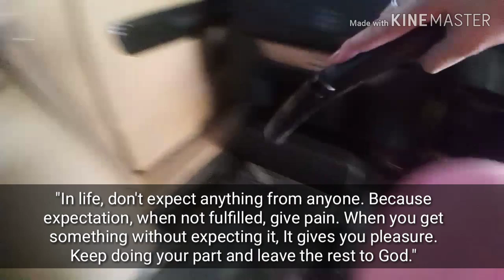BUHAY OFW - ABROAD PA MORE!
Hello TeamShirley! This is only a small glimps of my everyday routine in the house. My life as an ofw in the middle east. Working abroad is very challenging. If you are an ofw like me, I salute you! Enjoy the video.

MARAMING SALAMAT!
MABUHAY!